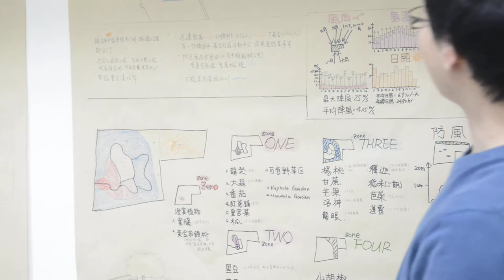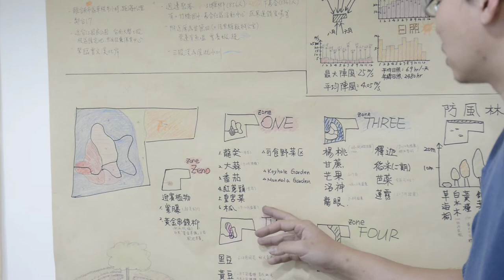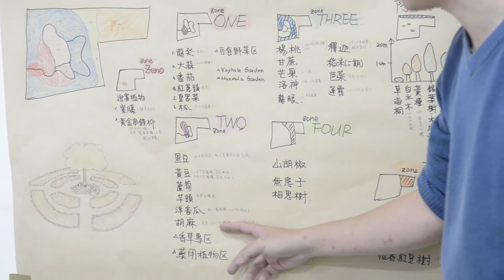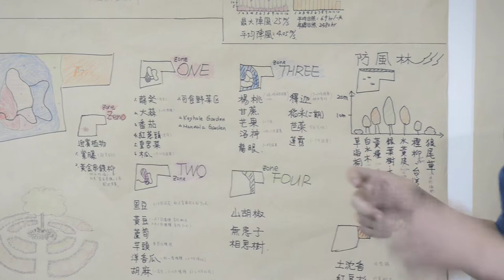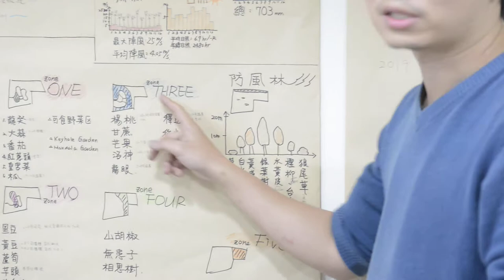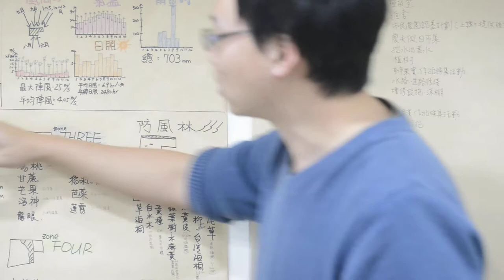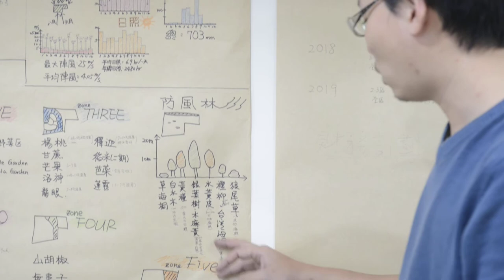樸門設計練習-3(柏銓)：七股介紹(種植計畫)